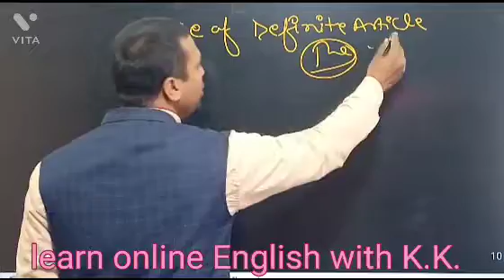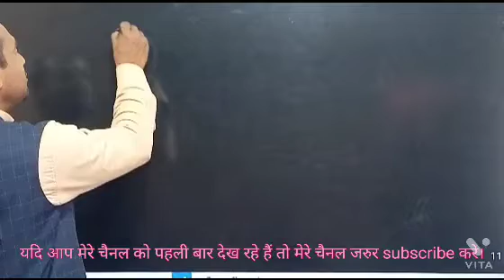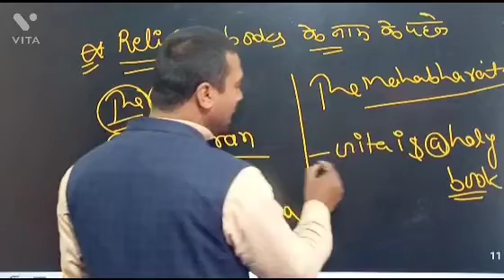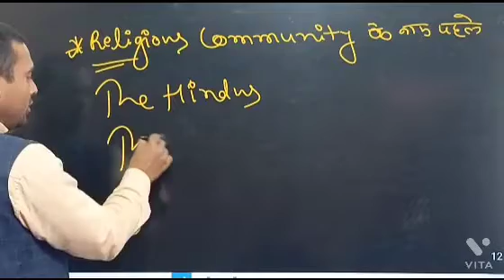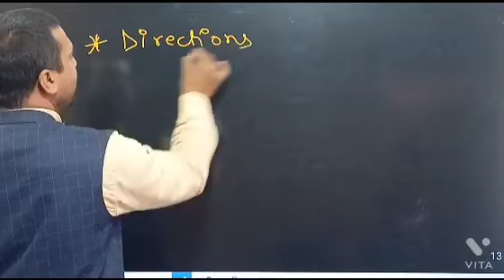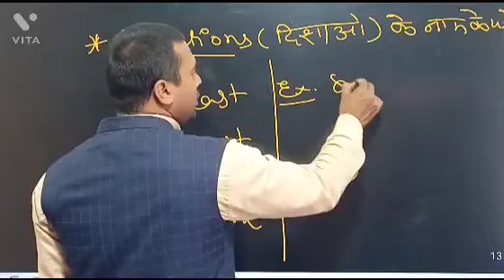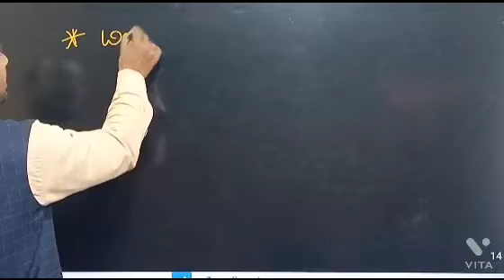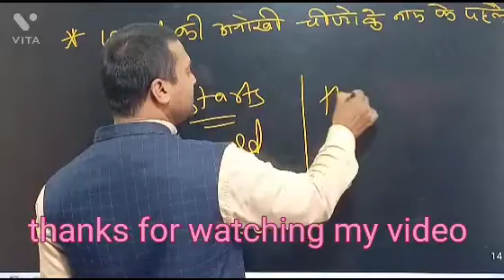ARTICLE (USE of" THE "Indefinite article)